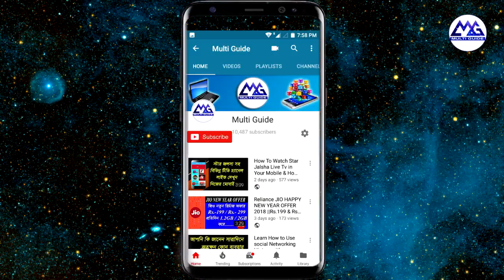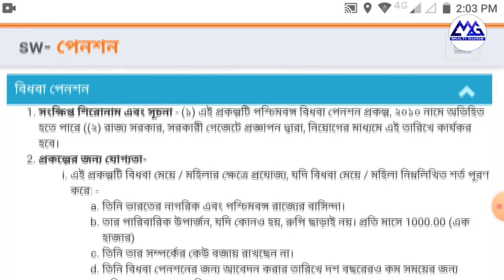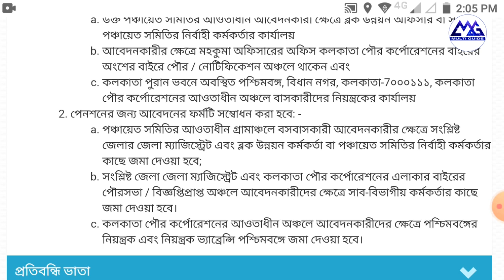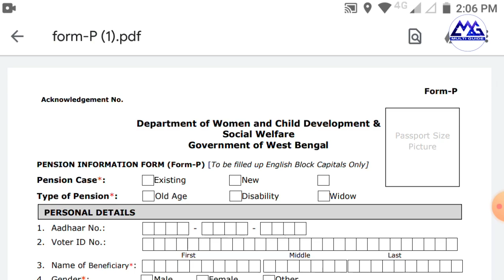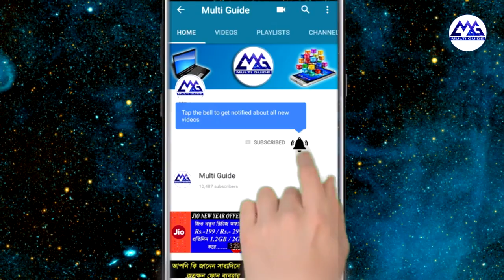How To Apply West Bengal Widow Pension Scheme 2020 | Get WB Widow Pension |Download Application Form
পশ্চিমবঙ্গ বিধবা পেনশন প্রকল্প কীভাবে প্রয়োগ করবেন ২০২০ | ডব্লিউবি বিধবা পেনশন পান | আবেদন ফর্ম ডাউনলোড করুন কীভাবে বৃদ্ধ বয়স প্রয়োগ করতে হবে | প্রবীণ নাগরিক | প্রতিবন্ধী | বিধবা | পশ্চিমবঙ্গে ব্যক্তি ও প্রতিবন্ধী পেনশন | কীভাবে ব্রিজ ভাটা | বিবিধ ভাটা | প্রতিবন্ধী ভাটা প্রকল্পের রেজিস্ট্রেশন ডাব্লু | মমতা বন্দ্যোপাধ্যায় প্রকল্প | প্রধান মন্ত্রীর যোজনা | # মাল্টিগুইড | # ওয়েস্টবেঙ্গালপেনশনস্কেম | # wbpensionscheme2020
অনুমোদিত লিঙ্ক 1 --- http: //fkrt.it/0Gkt8KNNNN অনুমোদিত লিঙ্ক 2 অনুমোদিত লিঙ্ক 3 অনুমোদিত লিঙ্ক 4 এই ওয়েব সাইটে ক্লিক করুন আমার চ্যানেলটি সাবস্ক্রাইব করুন --- https: //goo.gl/46fYSw ফেসবুক পৃষ্ঠা টুইটার পৃষ্ঠা গুগল + পৃষ্ঠা